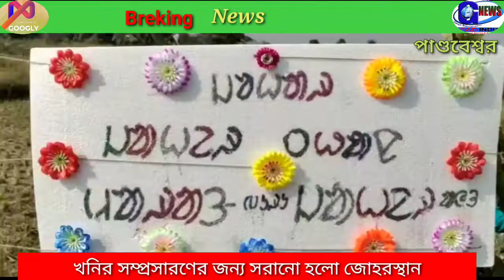আদিবাসী সম্প্রদায়ের জোহর স্থান স্থানান্তর করা হল খোলামুখ খনির সম্প্রসারণের জন্য।‎@Googly News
আদিবাসী সম্প্রদায়ের জোহর স্থান স্থানান্তর করা হল খোলামুখ খনির সম্প্রসারণের জন্য।@googlynews

category : news